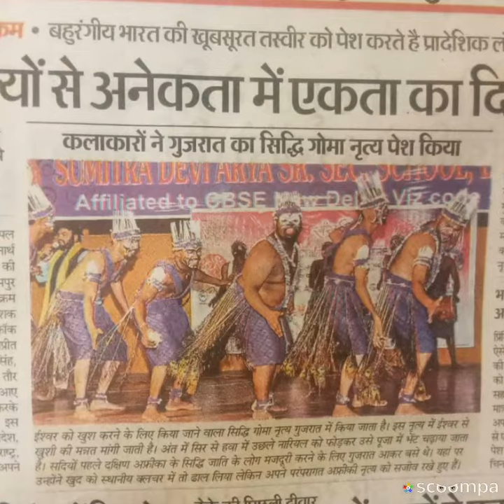Glimpses of Folk dance show by NZCC at SD Arya school Dinanagar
Folk dances from 9 states were shown to children. It was an initiative by PUNJAB FOLK ART CENTRE GURDASPUR & NORTH ZONE CULTURAL CENTRE, PATIALA